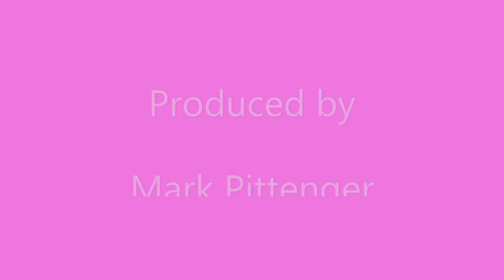Diana Spencer Queen Of Hearts